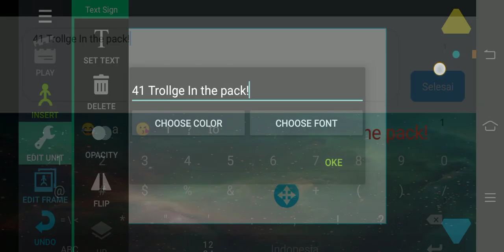THE SUPER TROLLGE PACK part 2